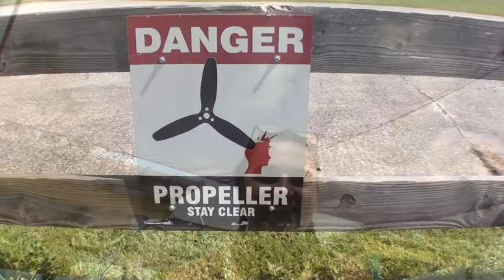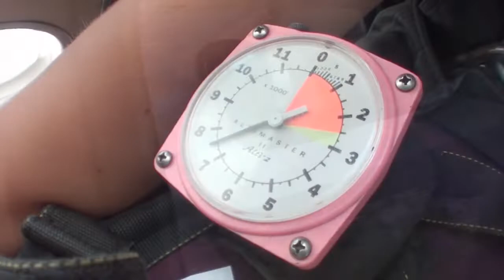Danielle Crane 07 30 2018